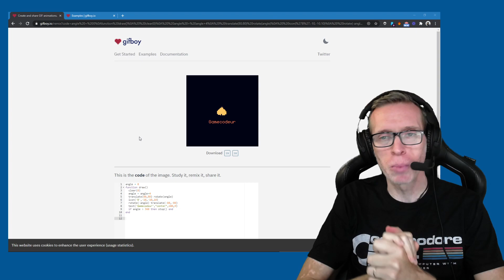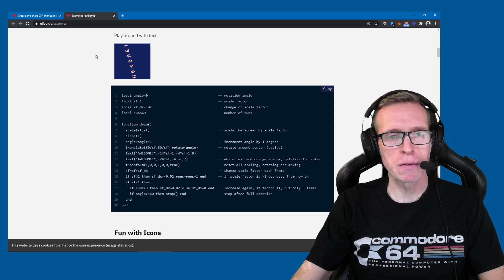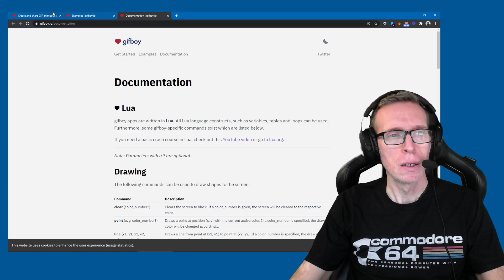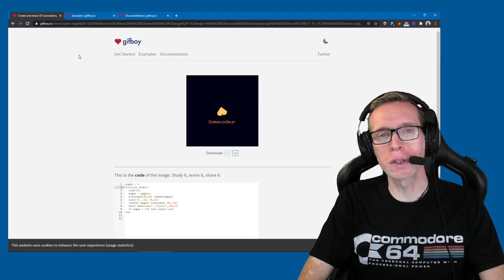Code tes propres gif animés en Lua avec Gifboy.io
🅿️ Rejoins la formation Gamecodeur pour devenir programmeur de jeux vidéo sans quitter ton canapé :

Mais aussi...